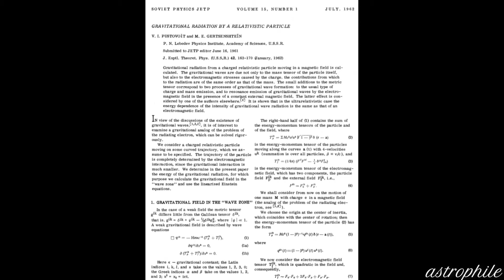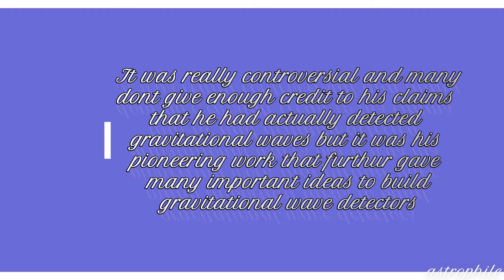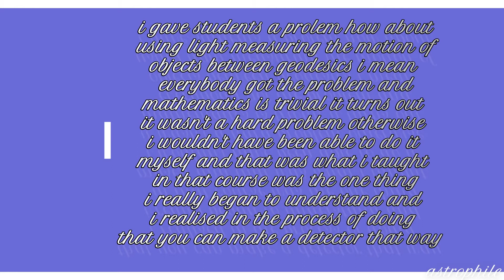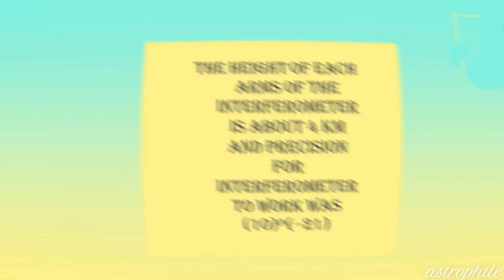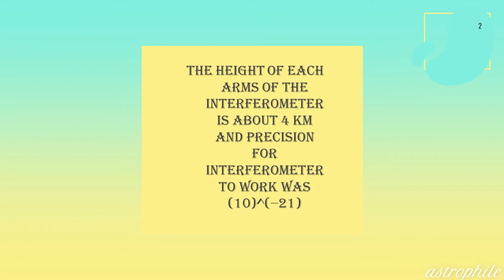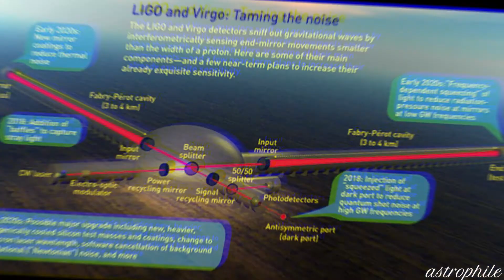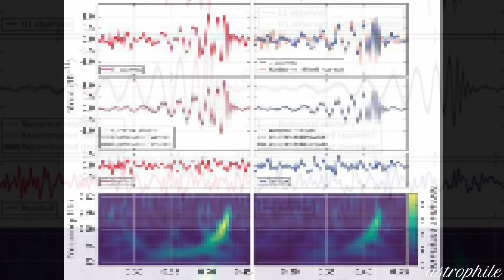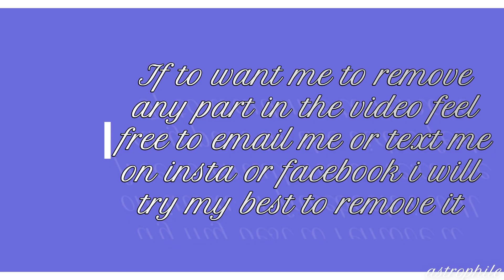How does Ligo work?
As we saw in the previous video how Einstein predicted gravitational waves in 1916 but when asked about their detection. He said "drop the idea completely", as they were so faint it would be impossible to ever measure and detect them but over time there were many ideas that were put forward by various physicists which eventually lead to the construction of laser interferometer gravitational wave observatory (Ligo) and major breakthrough of detection of gravitational waves in 2015 but who proposed the idea for detection of these waves?
First idea for laser interferometer and gravity detector came to two young Russian scientists M.E.Gertsenshtein and P.I.Pustovoit.
this video discusses ideas of various physicists for detection of these waves
over time and how it lead to construction of Ligo and how this unique sensitive instrument actually functions and detects gravitational waves

visuals: NASA, LIGO, SXS, R. HURT, T. Pyle, CalTech, MIT